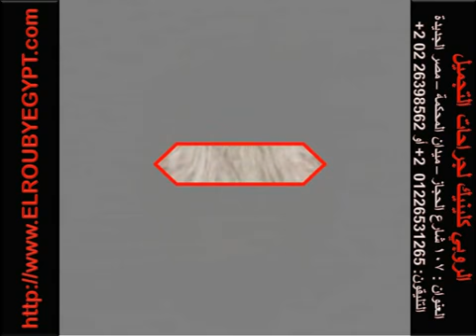احدث اساليب زراعة الشعر